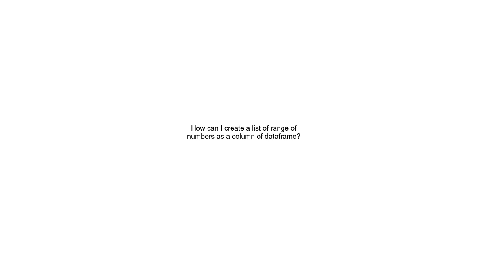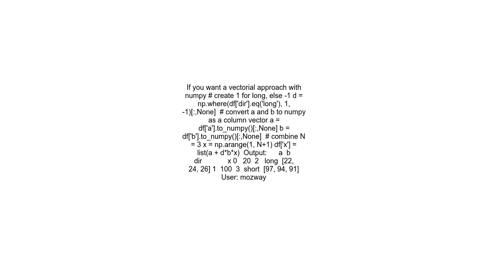How can I create a list of range of numbers as a column of dataframe